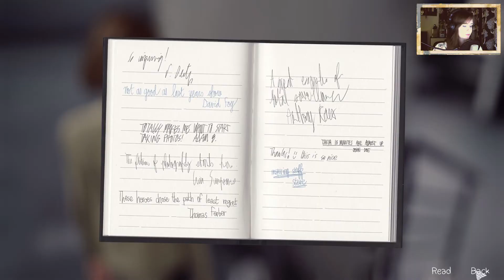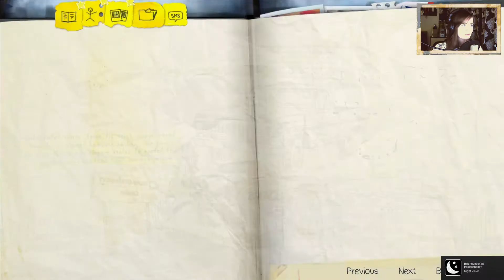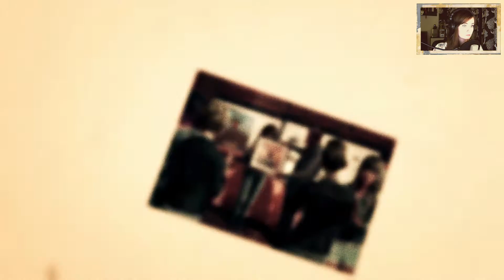Let's Play Life is Strange [Episode 5]+Facecam | Part #3 | Einmal Hölle und zurück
Wer Spiele wie The Walking Dead oder Game of Thrones mag, hat an diesem Spiel seine wahre Freude. Annika begibt sich in Life is Strange in die Rolle der jungen Max. Was wir auch entscheiden, es hat Konsequenzen auf das ganze Spiel, also sollten wir gut überlegen was wir Antworten oder für uns behalten. Wenn es da nicht diesen kleinen Trick geben würde, den Max kann...